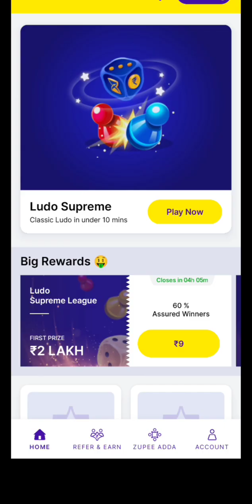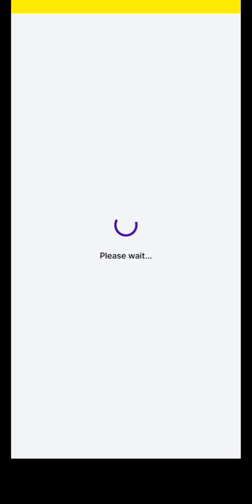Zupee Ludo🤯 supreme league Winning😨 || Ludo Supreme League😱 New trick and tips